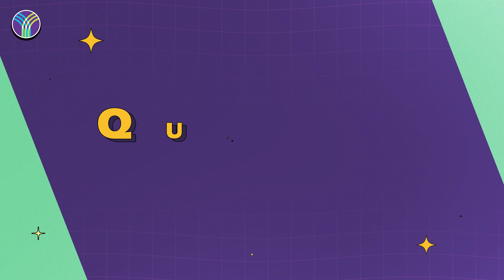Descubra quando usar HOW MANY X HOW MUCH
Hey! Let’s practice your English?

E aí: bora entender de vez quando usar How many ou How much?

Por mais que ambos signifiquem, basicamente, a mesma coisa, eles possuem diferentes funções. Confira!

How many - usado para perguntar a quantidade de algo contável.

How much -  utilizado para perguntar a quantidade de algo incontável e o preço de algo.

Já ficou muito mais claro, não é mesmo?

Ah! Lembre-se de deixar uma pergunta com uma das expressões.

Quer ser um verdadeiro influente em inglês e ver mais dicas para aprender um segundo idioma? Confira nossas promoções

Veja também um guia completo com dicas de gramática de inglês iniciante em nosso e-book gratuito